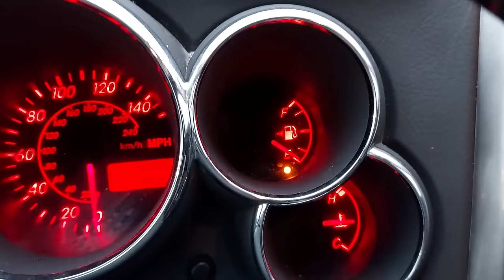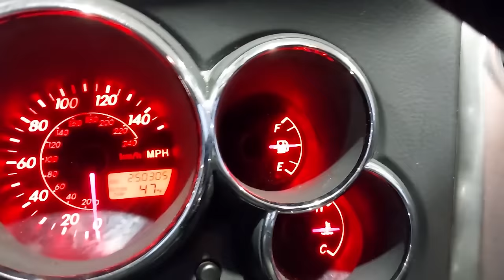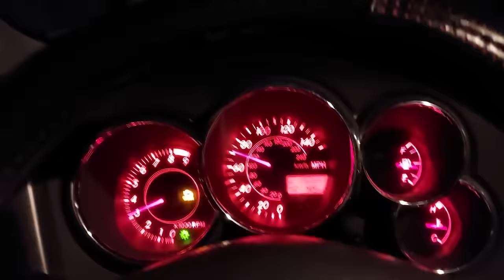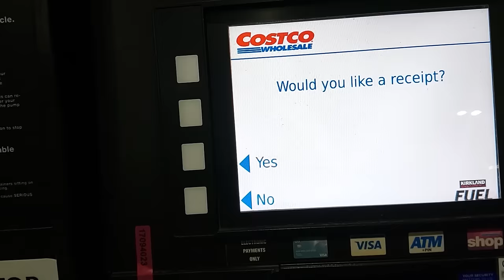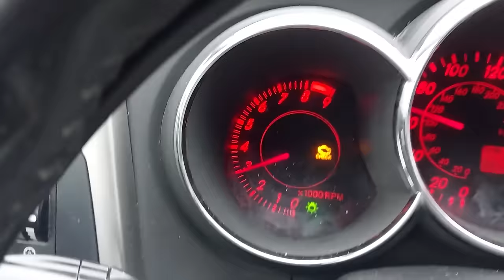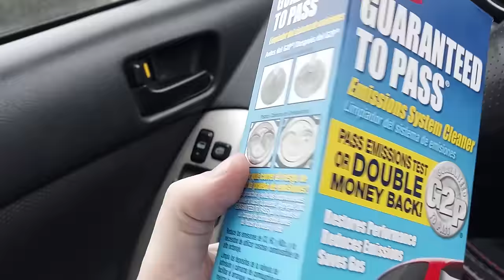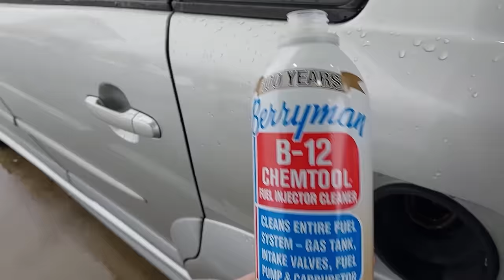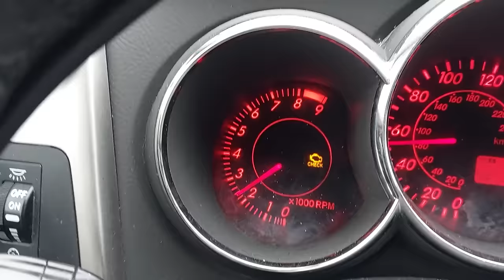Product Testing! Seafoam VS Rislone VS CRC VS Berryman do they work? Can they fix a P0420?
Product review videos aren't what we normally do but in this case we've got a P0420 Catalyst Efficiency code repeatedly popping up on the Pontiac Vibe GT and figured this would be a good chance to test some "over the counter" products! So let's do some scientific testing shall we?

Product number 1, the classic Seafoam. Product number 2, Rislone Fuel, Exhaust & Emission system cleaner, Product number 3, CRC Guaranteed to pass Emissions System Cleaner, Product 4 Berryman B12. These 4 are all products sold over the counter at just about any auto parts store and are purported to "fix" or at least temporarily improve the issue we are currently having.

Just before the making of this video we HAVE installed a brand new FlowMaster 2.5inch high flow catalytic converter, running the factory original rear o2 sensor in the factory location on factory pipe.